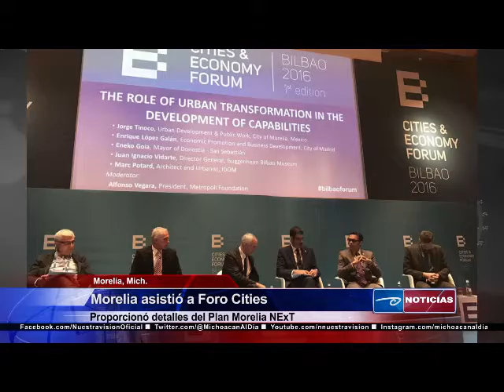Morelia asistió a Foro Cities Proporcionó detalles del Plan Morelia NExT